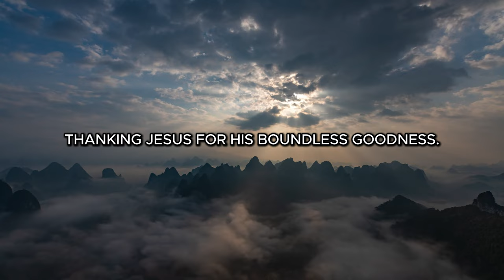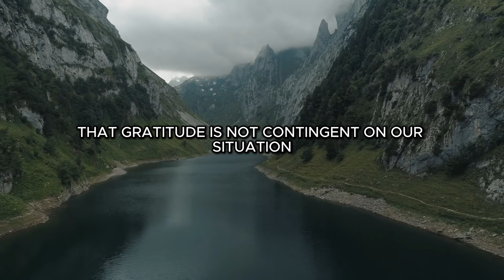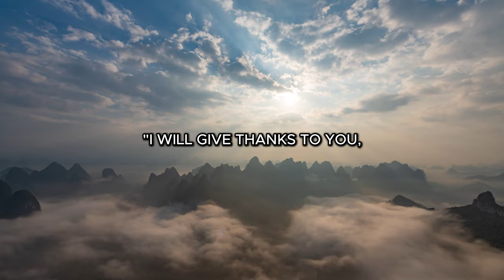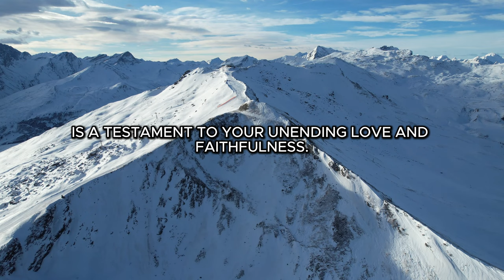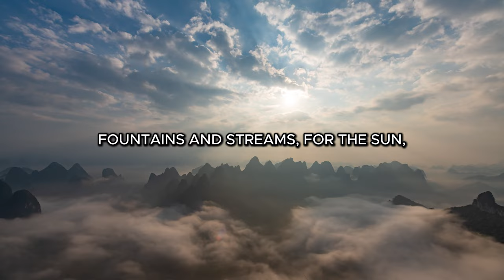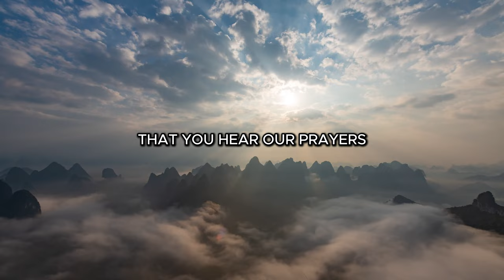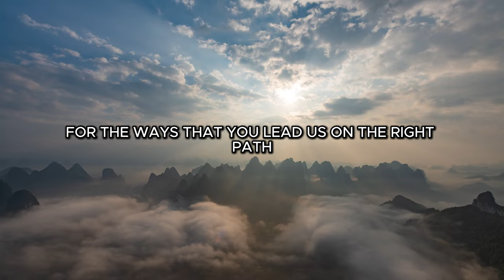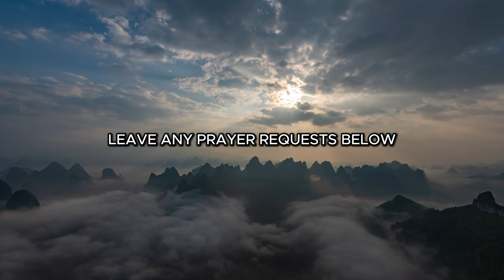THANK YOU GOD, Morning Prayer To Bless Your Day - Blessed Prayer Of Gratitude And Thanks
🙏 Start your day with a powerful morning prayer of gratitude and thanks. This video guides you through a heartfelt prayer to bless your day, inviting God’s healing, miracles, and blessings into your life. Embrace the peace and joy that comes from expressing gratitude to God. Perfect for anyone seeking spiritual growth and a deeper connection with the divine. Let this prayer inspire and uplift you every morning. 🙏

0710